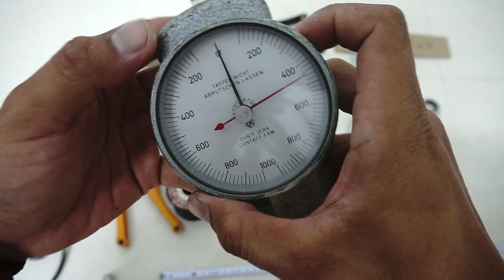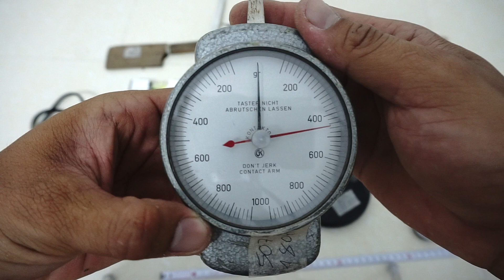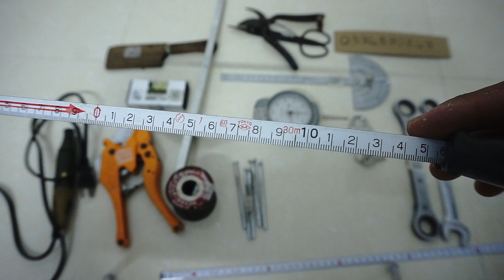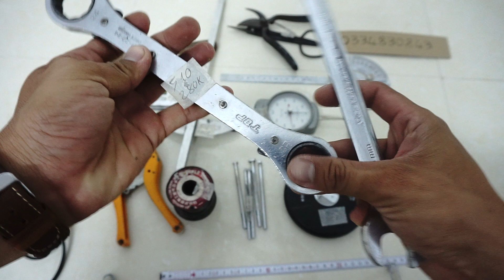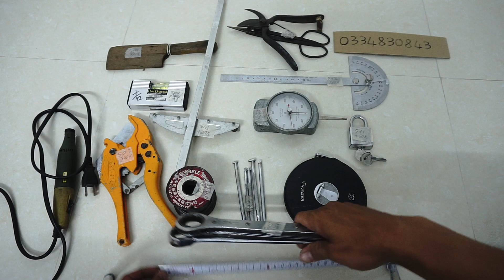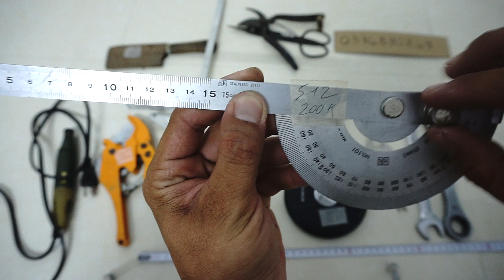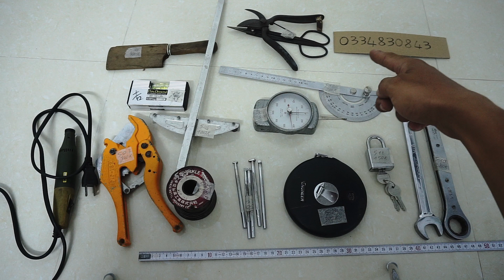VIDEO 5 (cập nhật sản phẩm đã bán bên dưới mô tả)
MỌI NGƯỜI ƠI BẤM VÔ NÚT "ĐĂNG KÝ" KÊNH

ĐỂ KHÔNG BỊ BỎ LỠ CÁC MÓN HÀNG MỚI LÊN NHA.

Đặt hàng nhắn mã sản phẩm, tên, sđt, địa chỉ cho mình qua sđt 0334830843 hoặc add zalo nha.

Sản phẩm đã bán:
Cắt ống meryy vàng
Máy mài khuôn
Cử cưa tay
Cuộn chì
Kéo cắt cành, kéo tỉa
Bộ tool làm da
Thước đo góc
Ổ khóa